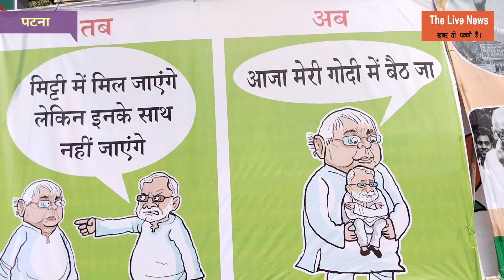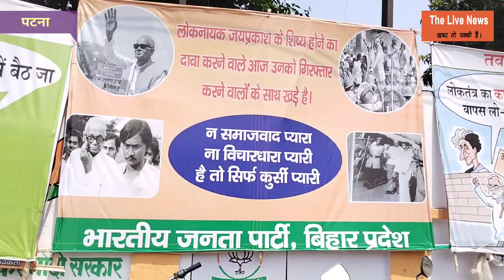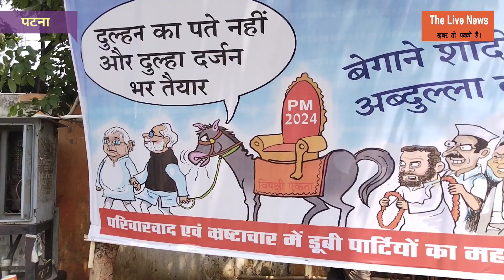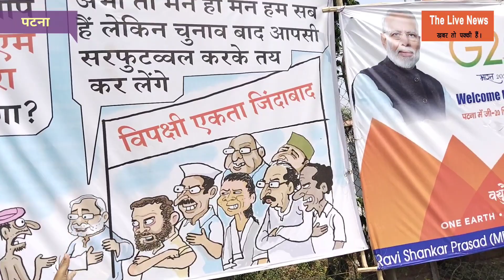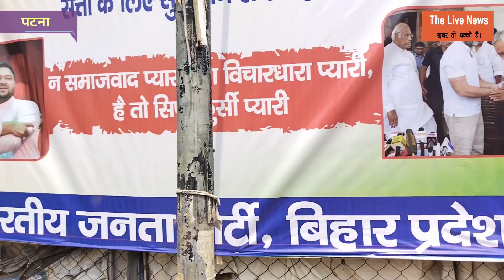पोस्टर वॉर से बीजेपी ने विपक्षी एकता बैठक को कहा महाठगबंधन मीटिंग हो जायेगी फेल@thelivenewsbihar